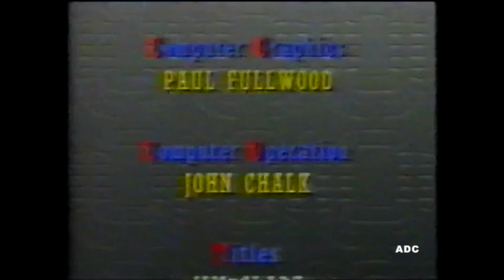Andrew O'Connor Talkabout UK series 2 episode 27 DLT for Yorkshire TV 1991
Andrew O'Connor Talkabout UK series 2 episode 26 DLT for Yorkshire TV 1991